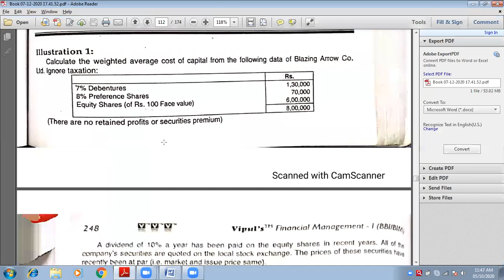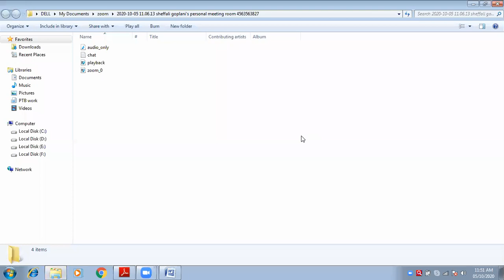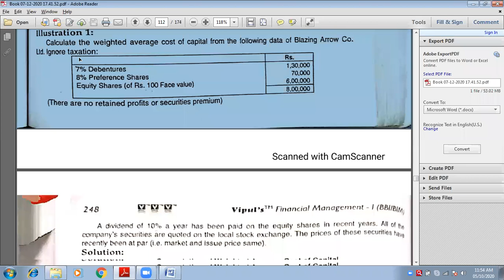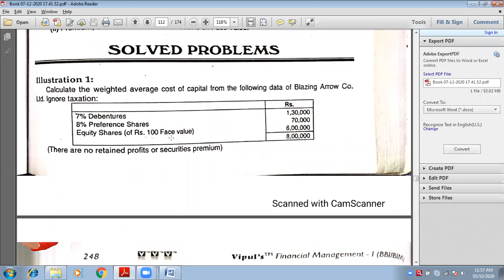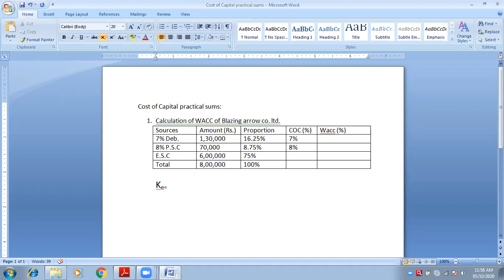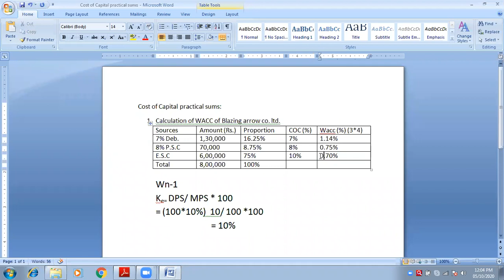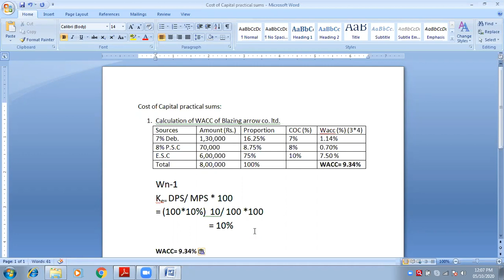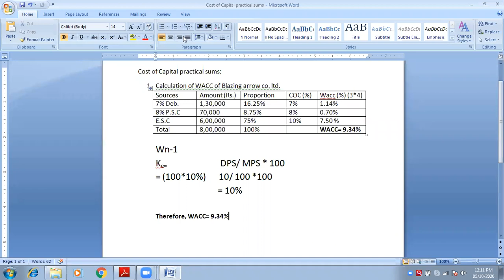5 Oct, 2020 Cost of Capital (3)